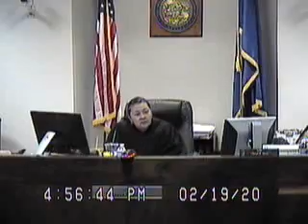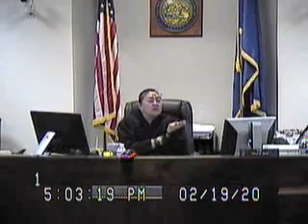Gonzalez matter before Cheryl Moss Family Court Judge Clark County Family Division 2/19/20 5-5